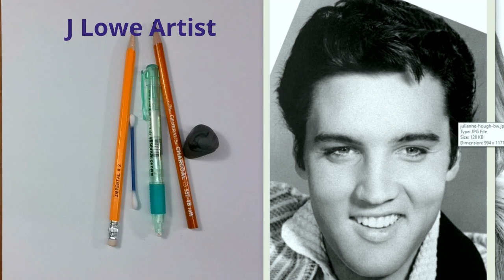HOW TO DRAW ELVIS PRESLEY STEP BY STEP For Beginners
Learn how to draw Elvis Presley step by step in this charcoal drawing tutorial for Beginners.  Jeffrey Lowe will show you how to establish size and proportion of Elvis Presley and how to draw and shade using a charcoal pencil.

Visit J Lowe Artist YouTube channel for sped-up drawings and for Drawing Tutorials using graphite, ink, colored pencil, oil pastels and charcoal. Also watch painting tutorials and .